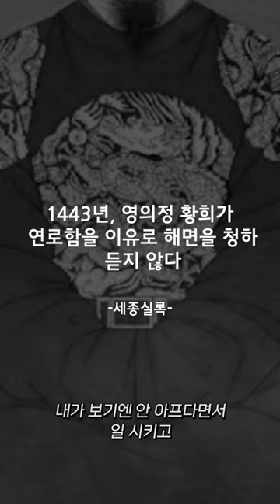역대 최악의 악덕 상사 "세종대왕"